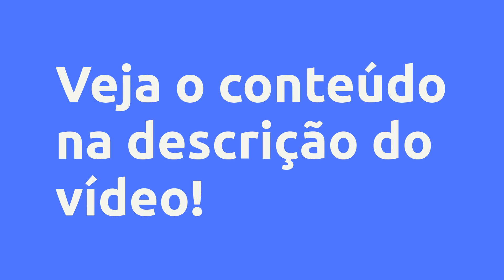(REVIEW) OS 12 TRONOS MALIGNOS - Eline da Silva Conceição, Vale a Pena?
OS 12 TRONOS MALIGNOS - Eline da Silva Conceição, Vale a Pena?

Um pouco sobre (informações do produtor):
Este é o segundo módulo do curso tribos e tronos. Se você ainda não fez o curso das doze tribos, sugerimos que o faça para melhor compreensão desses tronos. Existem espíritos malignos, chamados tronos que foram expulsos juntamente com o Dragão. Este arrastou consigo 1/3 dos anjos do céu. Cada um desses doze tronos ou "cabeças" principais, tem trabalhado arduamente atraves da astrologia, atacando o povo de Deus. Que sem o conhecimento de como e porque isto ocorre de acordo com A BÍBLIA se tornam presas fáceis.

Em apocalipse 21, João descreve a nova Jerusalém. A cidade com muitas moradas que Jesus, foi preparar para nós, os filhos. A bíblia precisa ser observada com mais detalhes. Você observou que esta cidade tem anjos guardiões ao lado de cada uma das doze portas? Vamos ler:

Tinha um grande e alto muro com doze portas e doze anjos junto às portas. Nas portas estavam escritos os nomes das doze tribos de Israel. O muro da cidade tinha doze fundamentos, e neles estavam os nomes dos doze apóstolos do Cordeiro.

A pergunta é: Você morará na nova Jerusalém, certo? Quando você entra em uma cidade que tem guardas na porta, você entra pelo muro ou pilastras do fundamento ou pela porta? Jesus disse: Eu sou a porta. O acesso à cidade é atraves das doze portas cujos nomes estão escritos as doze tribos de Israel. E cada um de nós, acessará a porta de uma dessas doze tribos. Você vai entrar por uma porta somente. Não por doze. Então, isto significa que as bençãos que existem nas doze tribos são para os dias de hoje, e o inimigo tem tentado esconder esta verdade, e como um gafanhoto, tem consumido anos de trabalho árduo porque o povo de Deus não faz ideia do tipo de semente que recebeu para multiplicar.

Vantagens:

-Acesso Imediato
-Pagamento Seguro
-Várias Formas de Pagamento
-100% Online

Conteúdo:
A TRÍADE DA PRIMAVERA
NISSAN: O TRONO DE ARES

Pesquisas mais frequentes:
OS 12 TRONOS MALIGNOS - Eline da Silva Conceição, Vale a Pena? é bom?
OS 12 TRONOS MALIGNOS - Eline da Silva Conceição, Vale a Pena? vale a pena?
OS 12 TRONOS MALIGNOS - Eline da Silva Conceição, Vale a Pena? onde comprar?
Eline da Silva Conceição é confiável?
Quem é Eline da Silva Conceição?